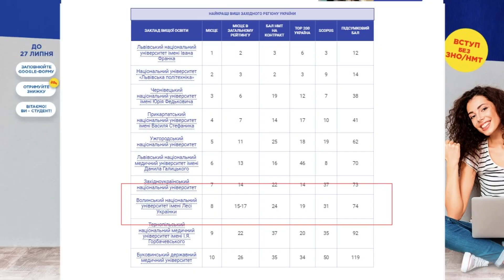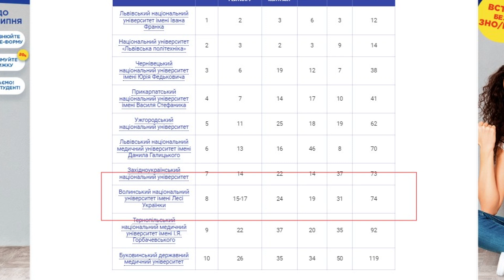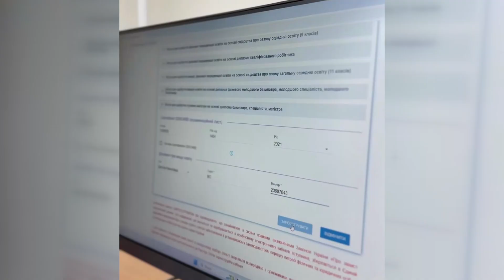Підбірка новин Лесиного університету у черговому дайджесті! Дайджест #24